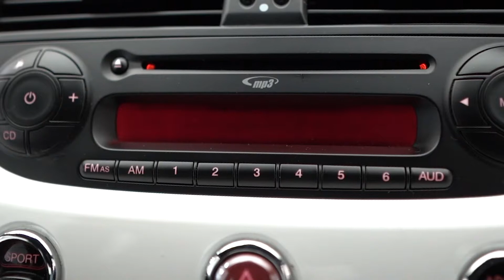Abarth 500 1.4 T-Jet (Esseesse) 3dr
New in stock is this fantastic Abarth 500 1.4 T-Jet, complete with Abarth racing seats, red brake callipers, 17-inch spoke diamond finish alloy wheels, black scorpion bonnet decals, chequered red roof and more.